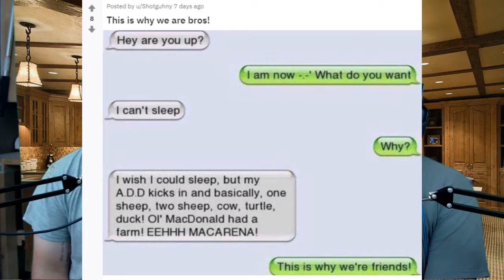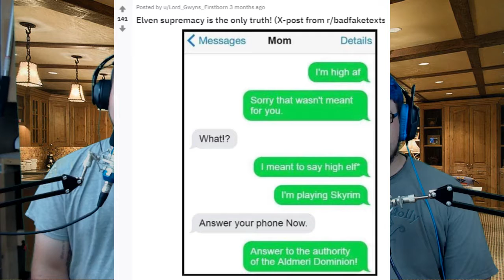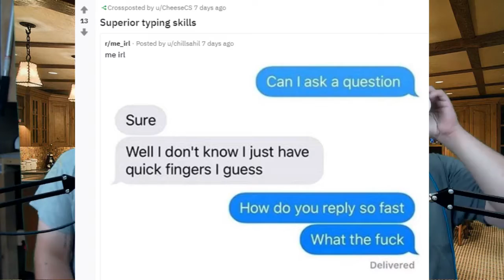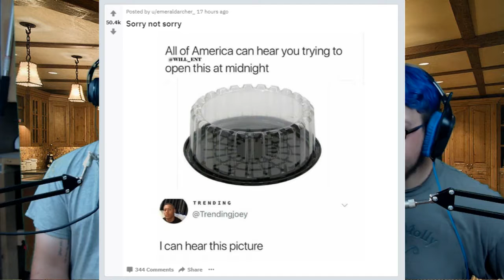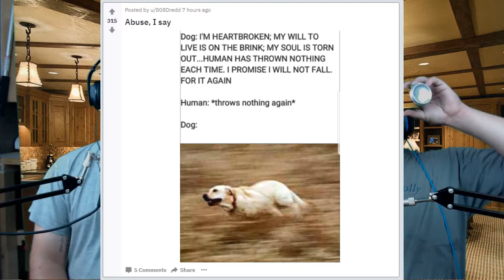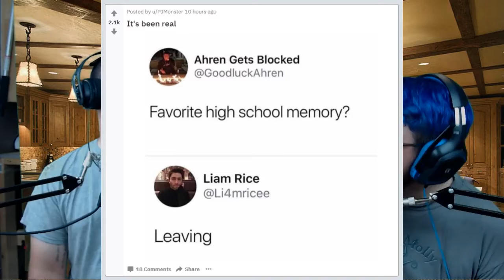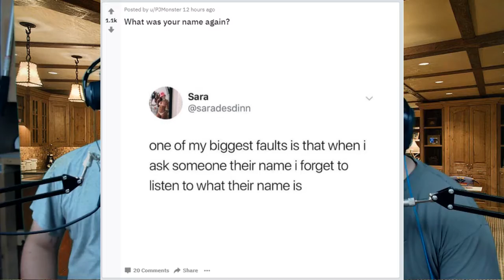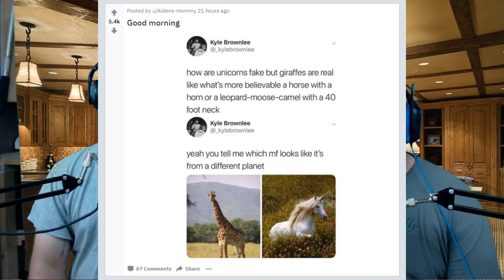The Ride Home S2E22 - Two for One Special!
We make your brain fibers light up with this two for one special!